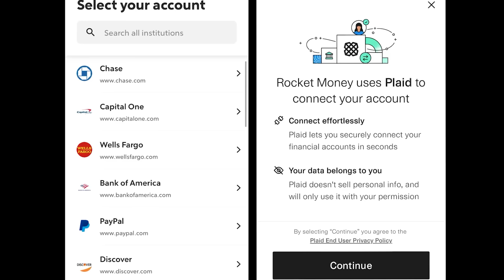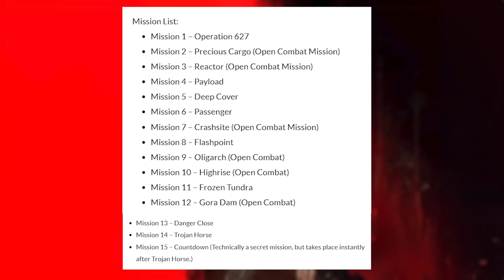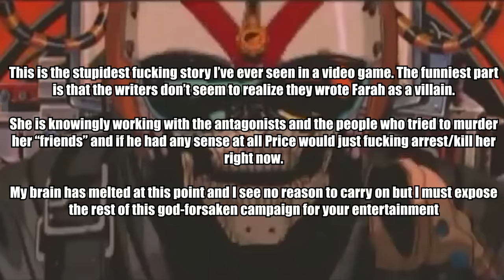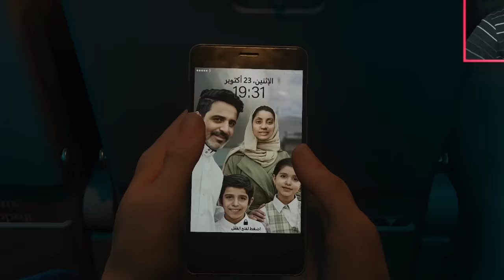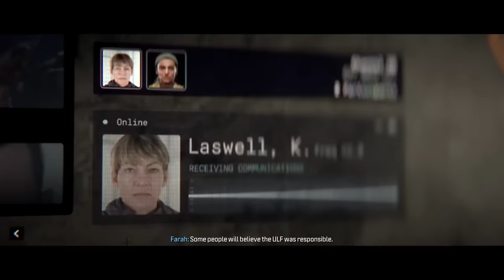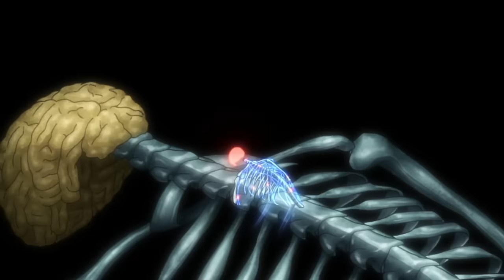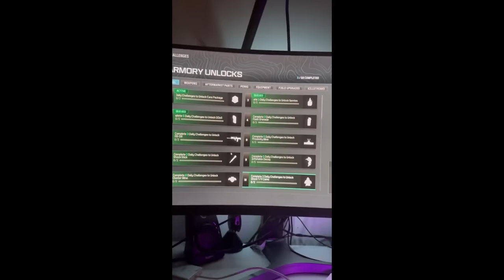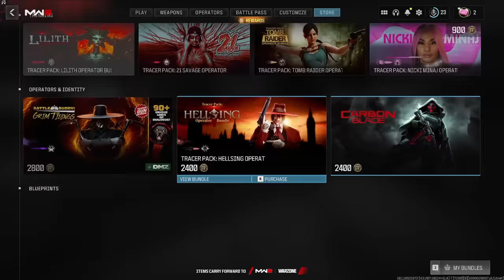Why Is Call of Duty: Modern Warfare 3 SO BAD?! (2023)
Try Rocket Money for free
Call of Duty: Modern Warfare 3 is an abomination. It's a Frankenstein monster stitched together with bits and pieces of previous game. It's clear this was meant to be an expansion but Sledgehammer was forced to turn it into a full-priced premium game. But does MW3 deserve to be the WORST reviewed Call of Duty game? Lets find out...

____TIME STAMPS____
Introduction – 0:00
The Importance of COD’s Setting – 3:15
Rescuing Makarov (AKA Russian Ben Shaprio) 5:03
“I wasn’t in that Tank” – 7:35
Open-Combat Missions – 9:46
The Plot Goes from Bad to WORSE – 11:33
How MW3 Ruins it’s Characters - 16:43
No Russian Makes Me Cringe – 21:10
More Plot Holes – 23:07
A Call of Duty with No Soundtrack – 28:47
More Story Garbage - 31:58
The WORST COD Campaign – 33:35
MW3 Zombies – 39:41
Multiplayer, Maps & Movement – 46:28
Progression & Customization – 50:20
Conclusion – 55:53